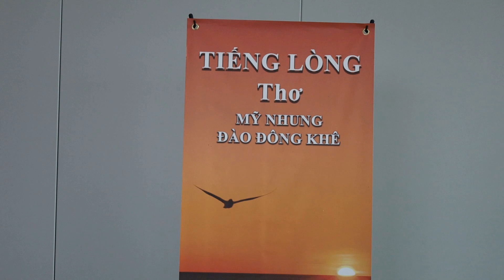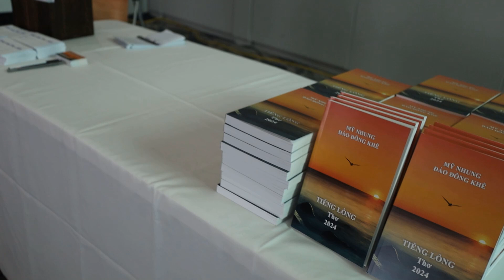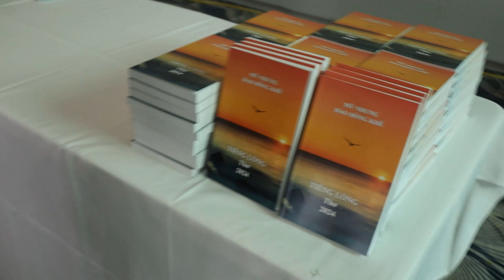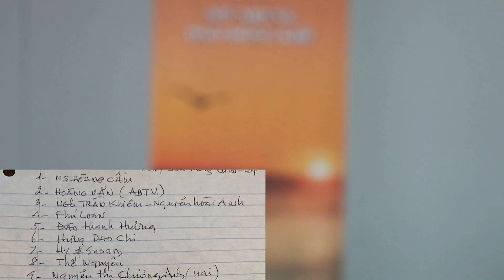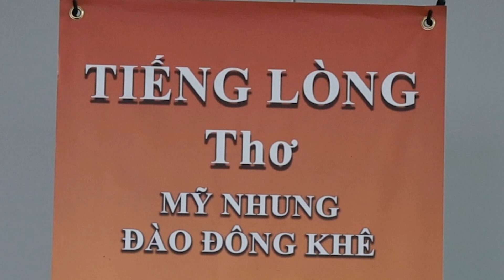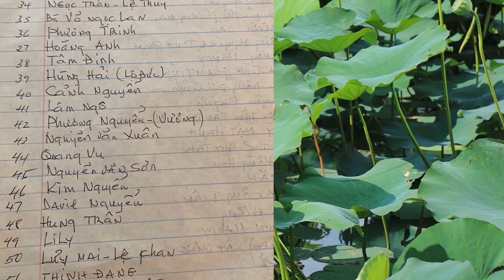Huy Tâm Channel - Thư Cảm Ơn Tiệc Ra Mắt Thi Tập Tiếng Lòng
Thi Tập Tiếng Lòng
Ra Mắt ngày 09/06/2024
Tại Ocean Palace